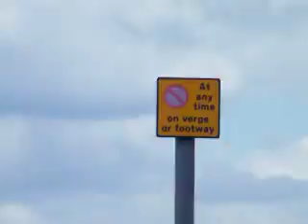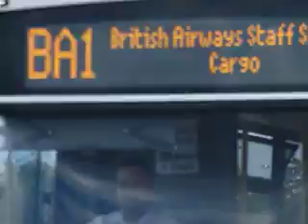Foxy at Heathrow Airport - 27R spot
Foxy watching the planes land on 27R at Heathrow Airport yippee!